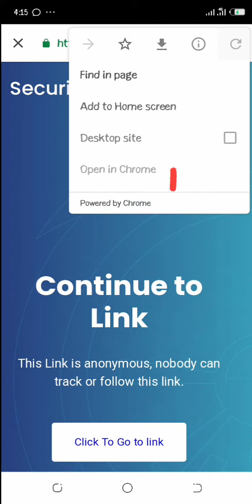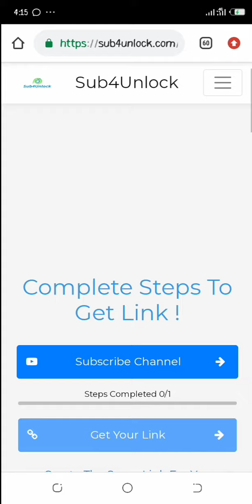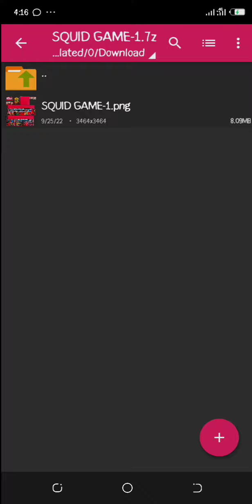HOW TO DOWNLOAD FROM MY LINKS...FOR FREE STEP BY STEP